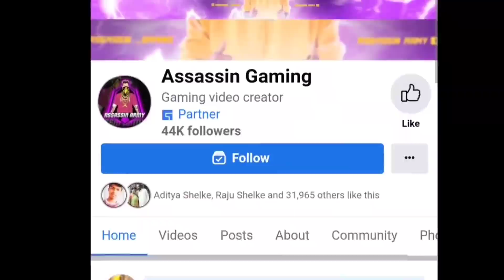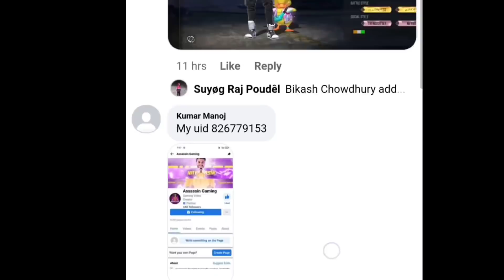New Blue Custom OB30 Update 😱 Bye Bye Old Custom ? Blue Custom 1 vs 1 with bro😍 - Garena Free Fire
Official Content Creator of F1LS Esports.
Go follow now F1LS Esports for new updates and announcements from their side.